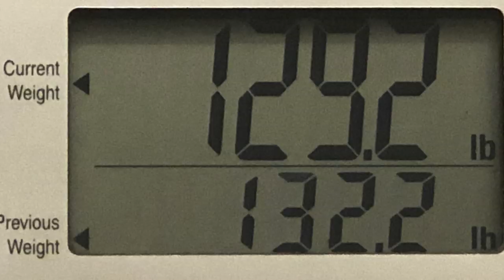10 MONTH KETO UPDATE - 104lbs GONE! Dual Chaffle Bowl, E-Bikes, Doctor Visit, Pictures, BMI, Inches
10 MONTH KETO UPDATE - 104lbs GONE! Dual Chaffle Bowl Maker, E-Bikes, Doctor Visit, Pictures, BMI, Inches.
Dual Waffle Bowl Maker
Dash Mini Waffle Maker
ALL our Amazon Favorites

Mailing Address:
Bonsai Keto